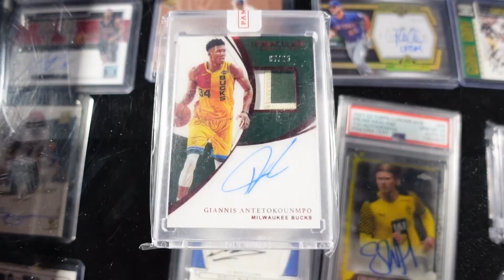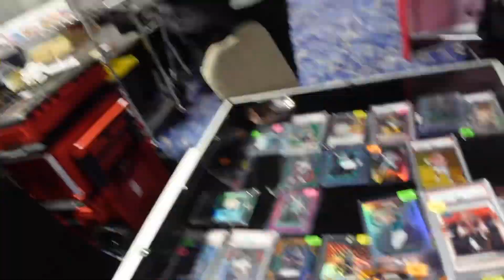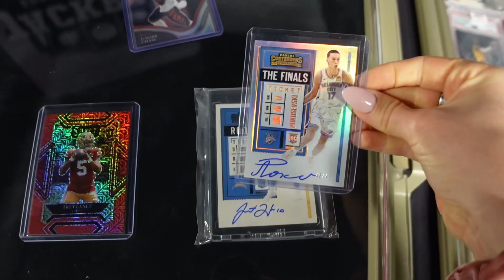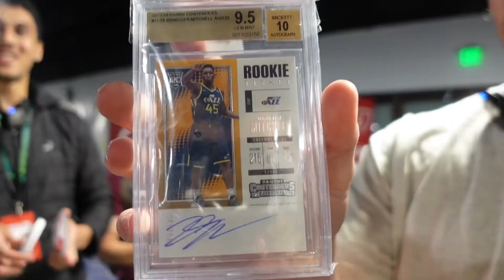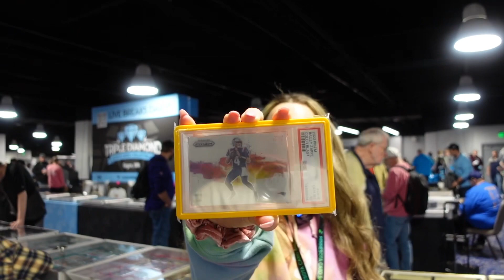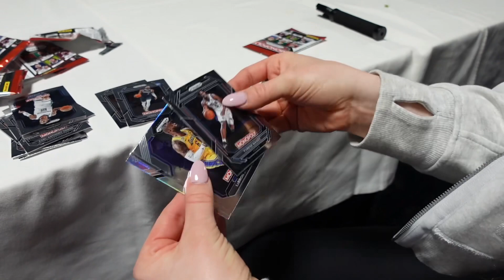MINNESOTA CARD SHOW - EP 3 CARD SHOW VLOGS